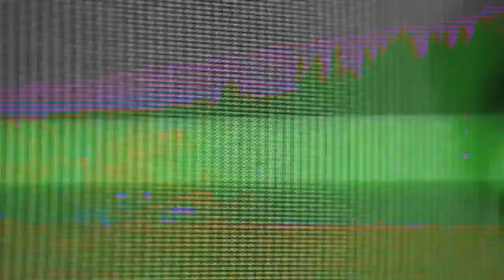Leverage Models "Cooperative Extensions" Official Video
Directed by Adam Heathcott, Hometapes
Edited by Michael Gersten, Adam Heathcott
Additional Camera by Ben Sellon